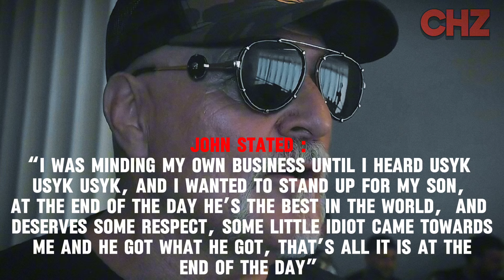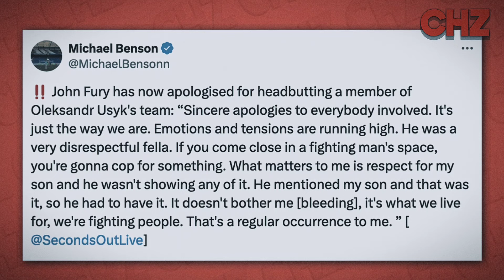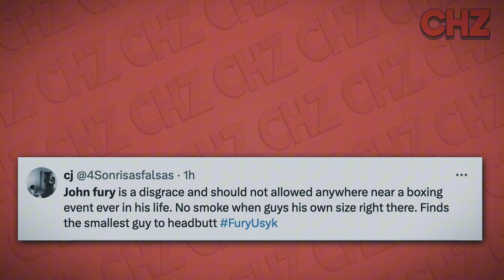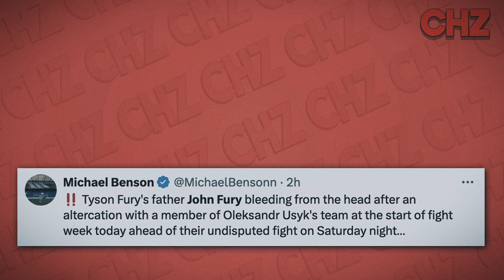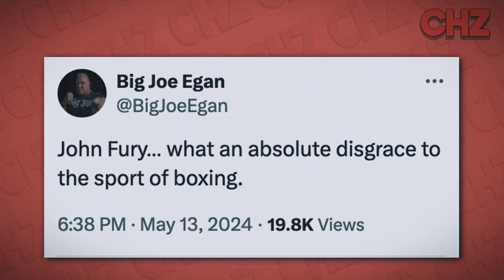John Fury Official APOLOGY After Usyk ALTERCATION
JOHN has apologised!

video made and produced by CHZ.